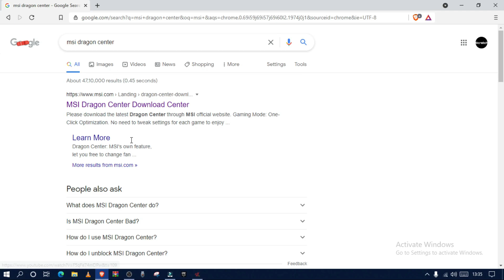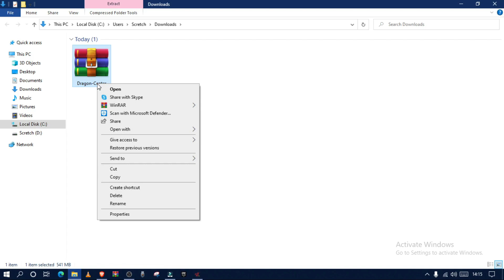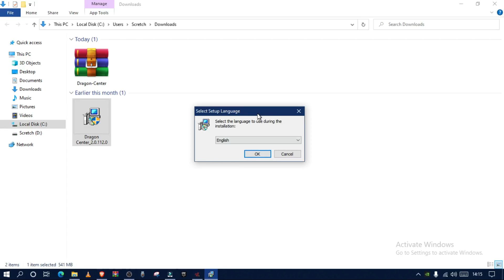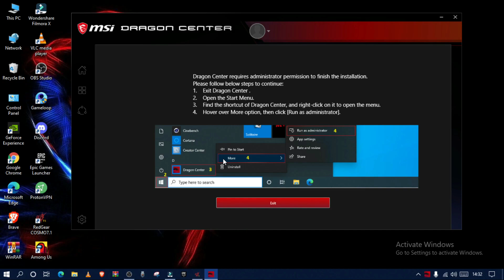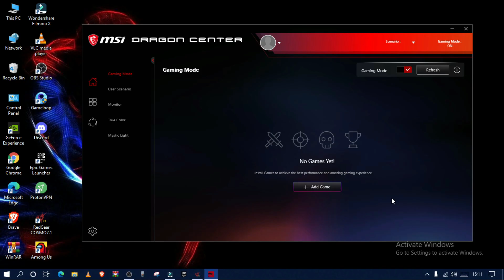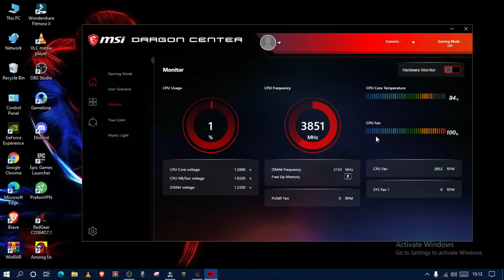How To Change MSI B450 Tomahawk Max Motherboard RGB/Light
Hey Guy's
Welcome My YouTube Channel - Scretch Tech
Today's Video -
• Motheboard - MSI B450 Tomahawk Max
• Ram - Corsair Vengeance LPX 16GB Ram
• SSD - Samsung 970 EVO Plus 250GB
• Graphics Card - Zotac GTX 1660 Super
• Power Supply - Thermaltek 600W
• Cabinet - Aerocool SI 5200
• Moniter - AOC C24V1H
• Keyboard - CosmicByte Galactic CB-GK-06
We Will Ensure Your Reply. (DM) On Instagram
📱 Social Media 📱
| Scretch |
| Like • Comments • Share |
Thank You So Much Guy's Watching This Video
how to change msi b450 tomahawk motherboard max rgb
how to change rgb msi motherboards
how to download msi dragon center